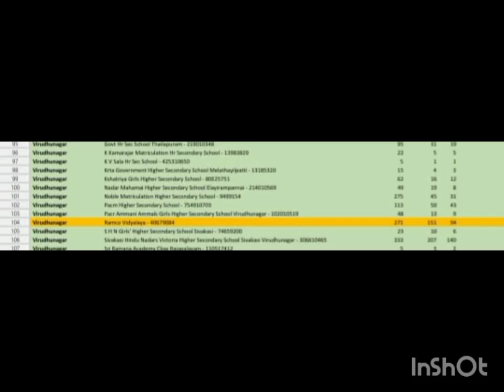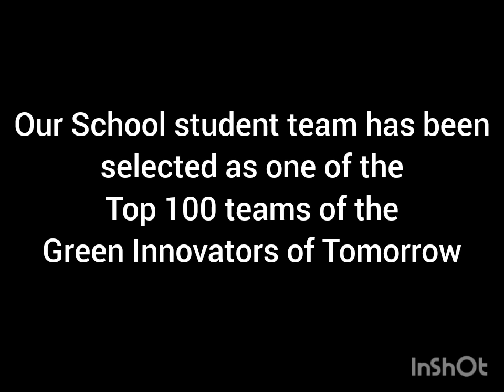Digital Irrigation, Financial Literacy, Green innovators of Tomorrow